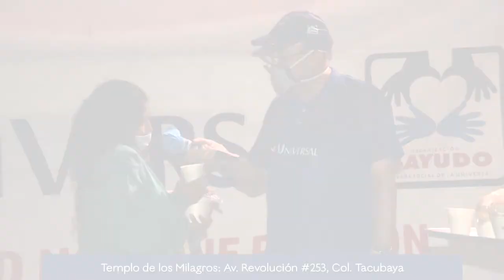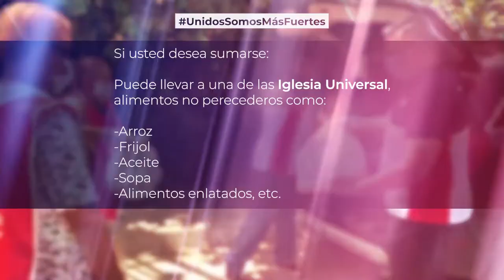T-Ayudo en el Hospital de Xoco